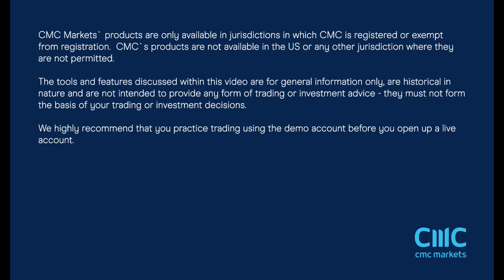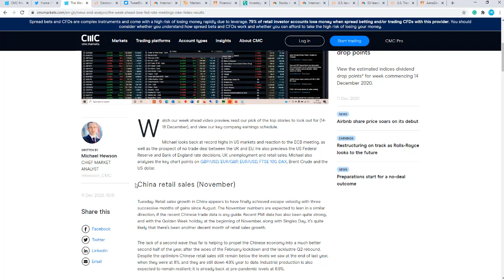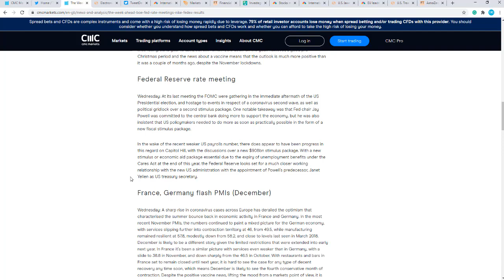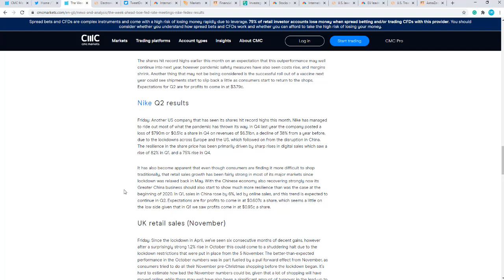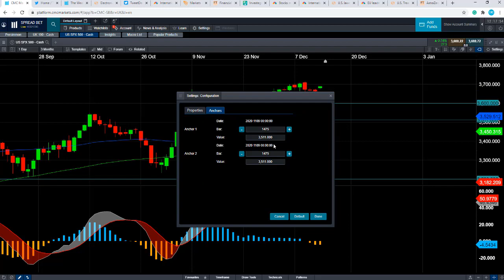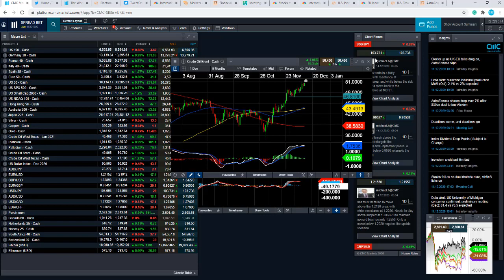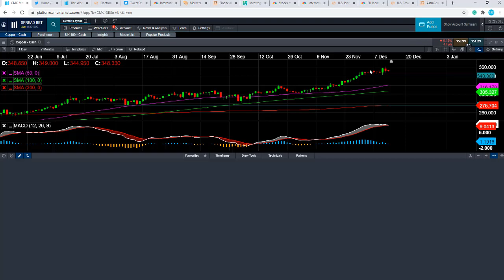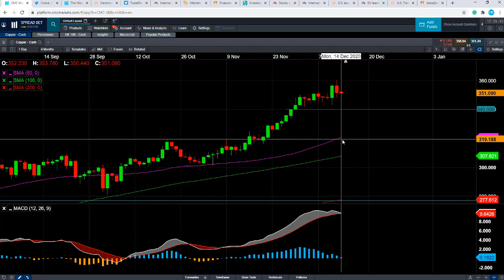Monday market update – 14 December 2020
David talks about the upward move in stocks and sterling as the UK-EU trade talks will continue and US index futures are being supported by stimulus chatter.  Get the latest daily analysis on key markets such as US 30, UK 100, Germany 30, Japan 225, USD/JPY, EUR/USD, GBP/USD, Brent and West Texas Crude Oil and Gold via our CMC TV playlist.